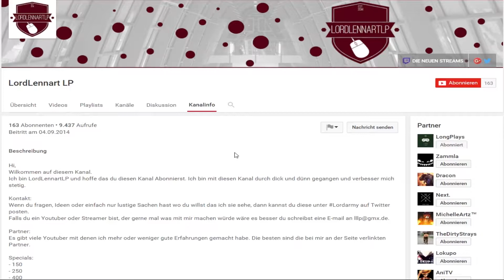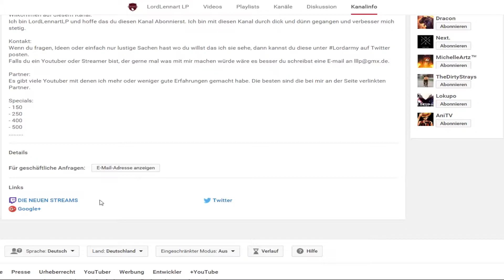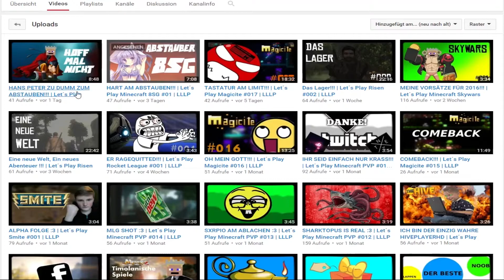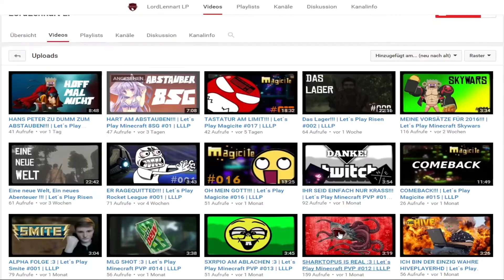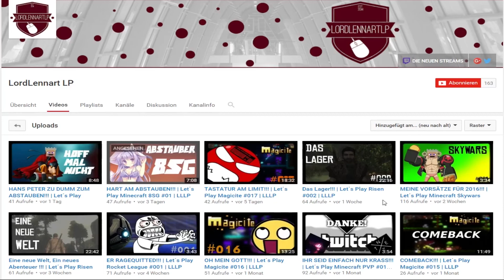Kanalvorstellung #153 - LordLennartLP | HSPLP | [DEUTSCH/HD]